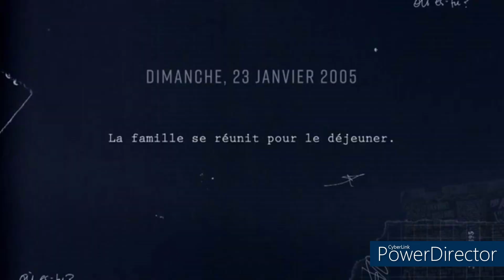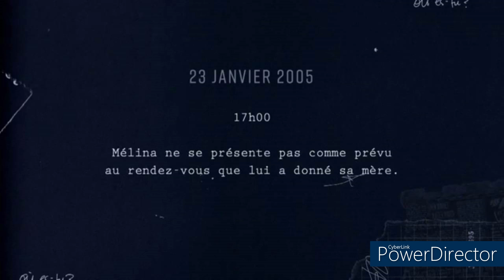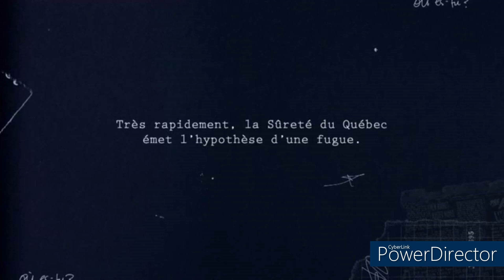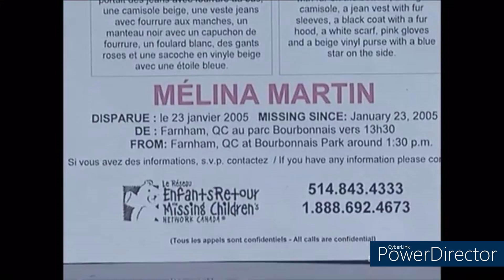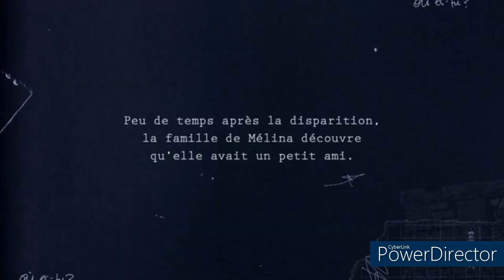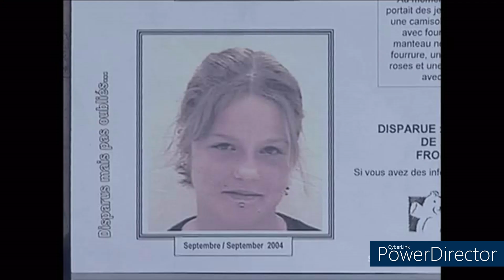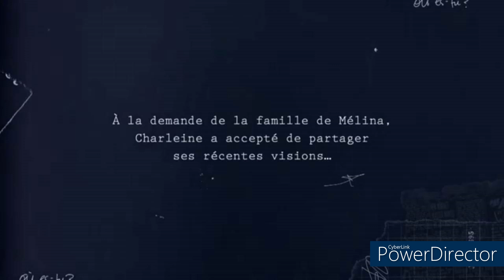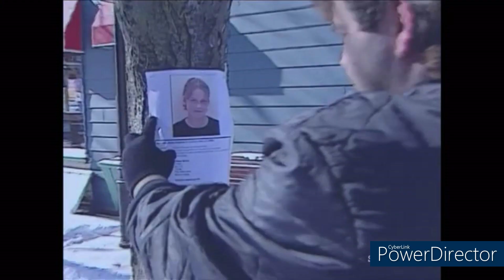Disparition de Mélina Martin